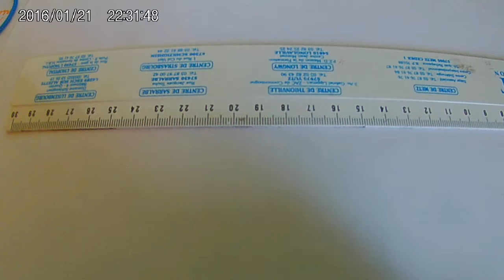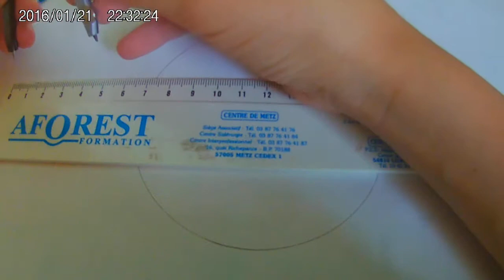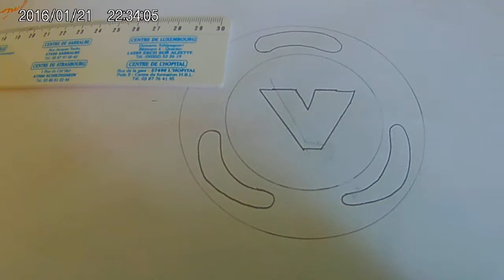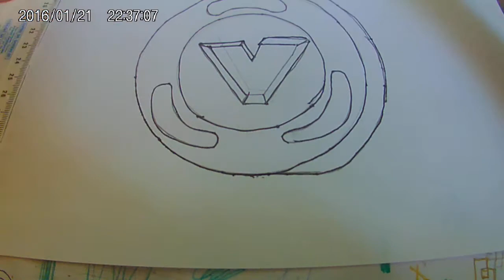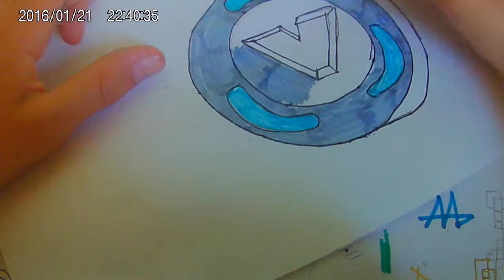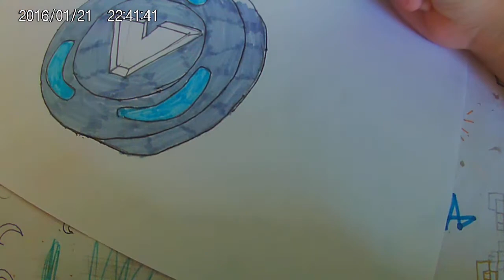[Tuto] comment dessiner un v-bucks Fortnite